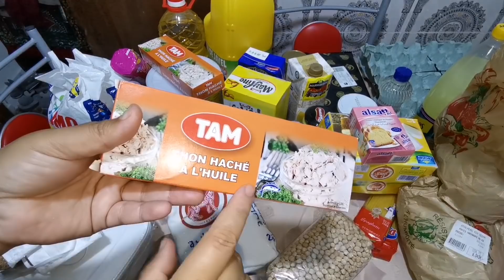شاركت معاكم تقدية الشهر وشريت كل ماهو ضروري من خضر وسلع غدائية